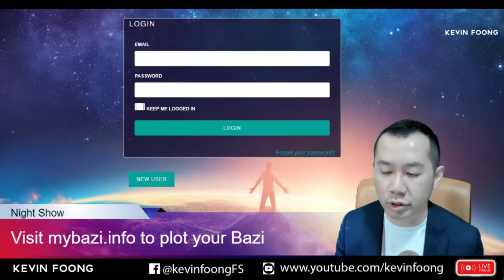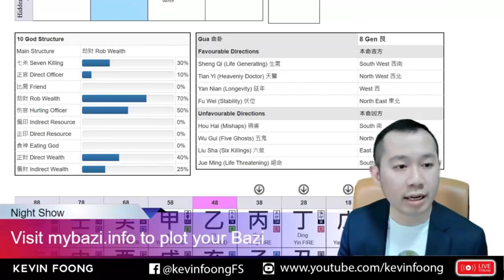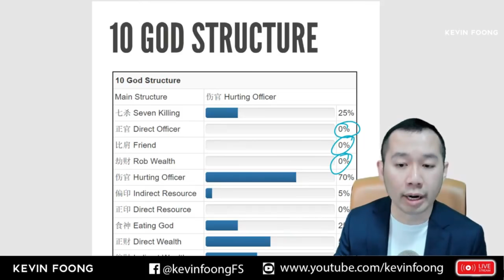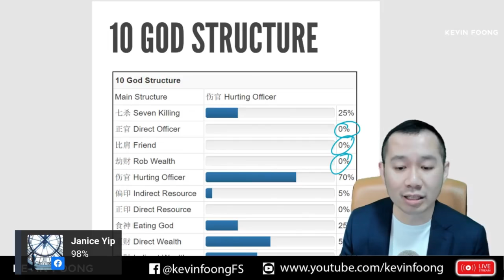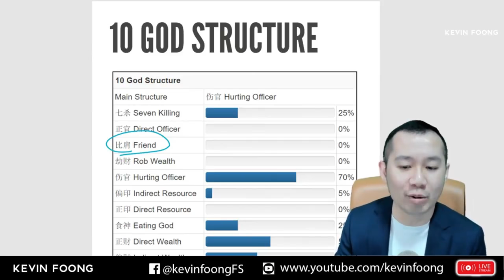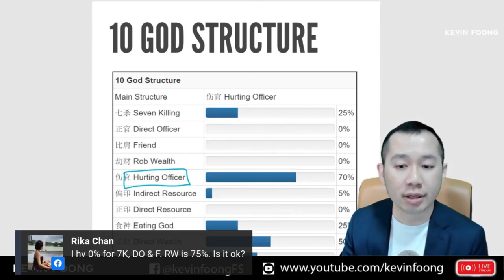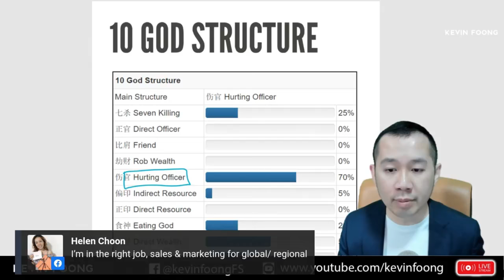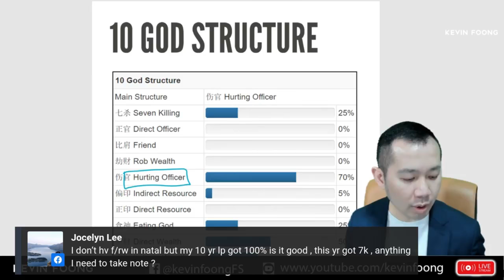Decode Your Bazi with the 10 God Structure [Episode 2] Kevin Foong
This live session with Kevin Foong guide beginner on getting vital information on Bazi chart, such as reading the 10 God structure. Do participate in our live session to ask question, click the notification icon so you can be notified of our next live session training.

If you would like to begin your starter training for Bazi, access Bazi Jumpstart